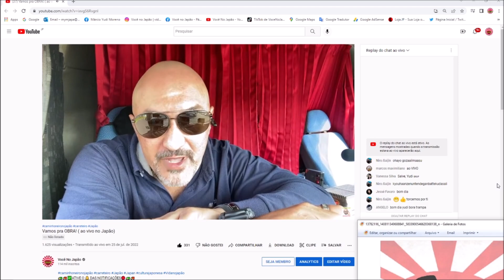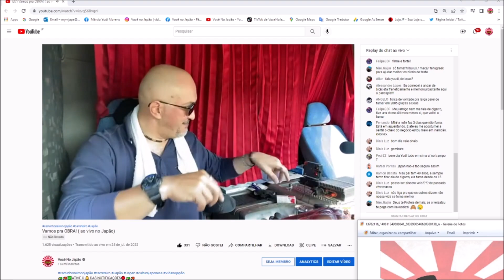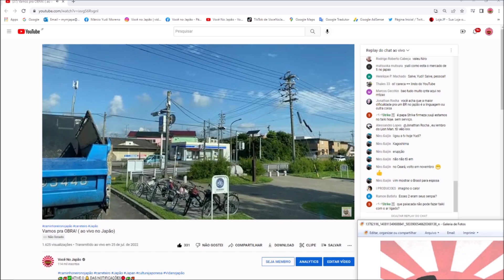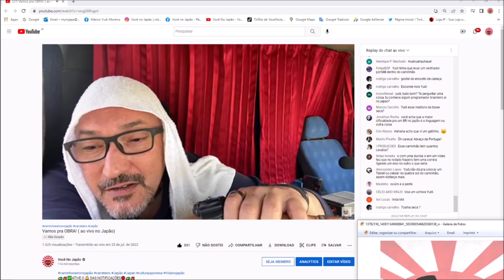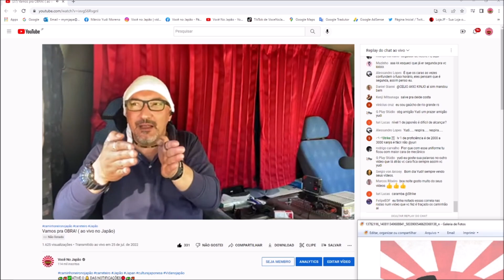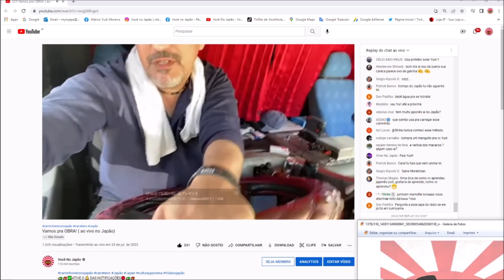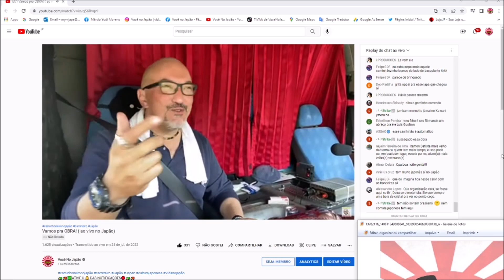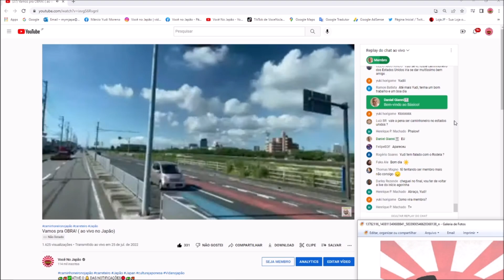O DIA QUE ATOLEI O CAMINHÃO + CALOR INTENSO